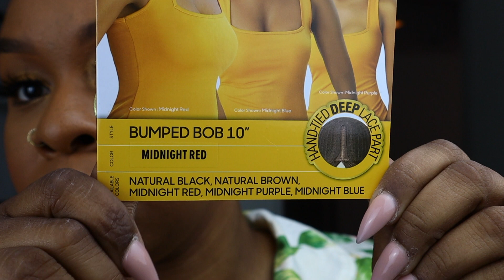GRWM I Outre RED BUMPED BOB 10" WIG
Hey Beauties! I had 1hr to get ready for a date with my hubby, come along with me as I try out a new wig from the beauty supply. Let me know whatcha think!
Wig Deets: Outre (The Daily Wig) Bumped Bob 10'- Midnight Red